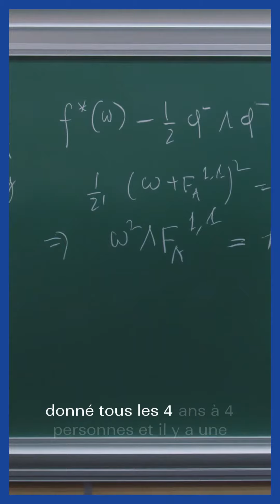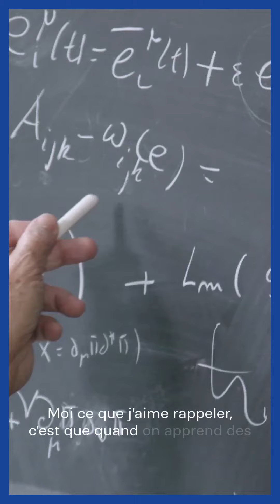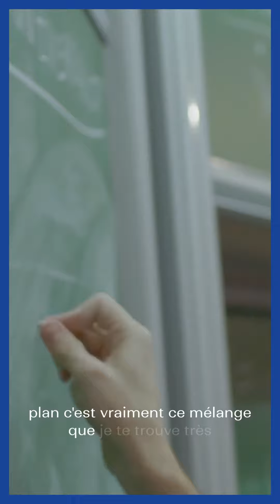Ils font l'Essonne #1 : Hugo Duminil-Copin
📽️👨‍🏫 1er épisode de notre nouvelle série "Ils font l'Essonne" !
Nous avons rencontré Hugo Duminil-Copin, mathématicien essonnien passionné et professeur à l'Institut des hautes études scientifiques (IHES). Il a reçu dernièrement la prestigieuse médaille Fields 🥇